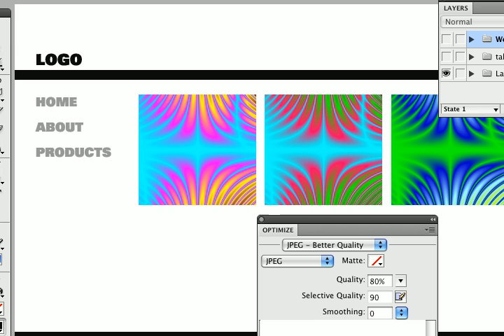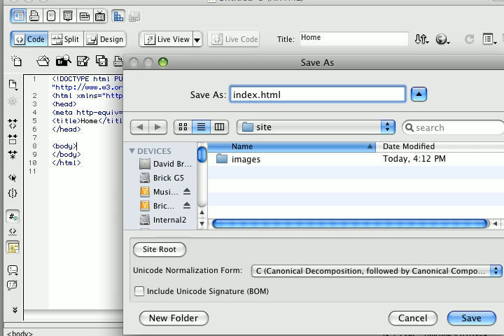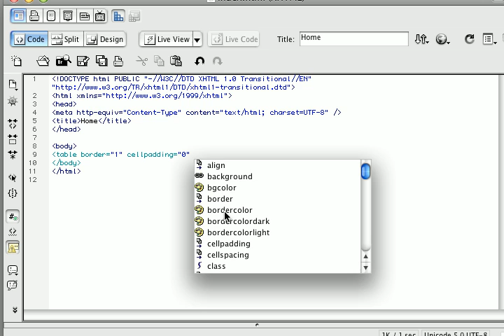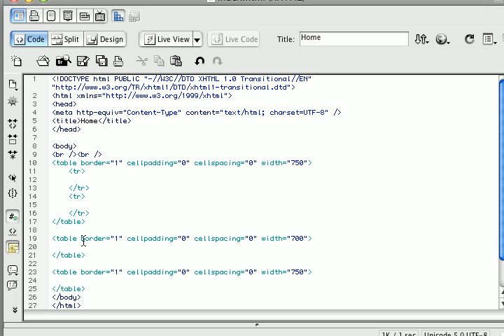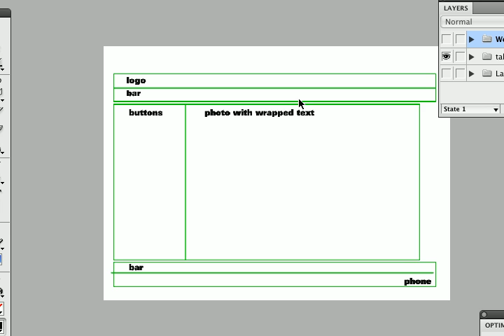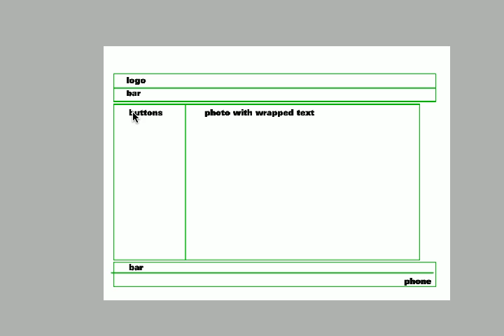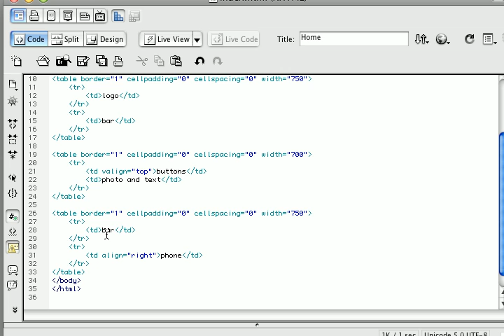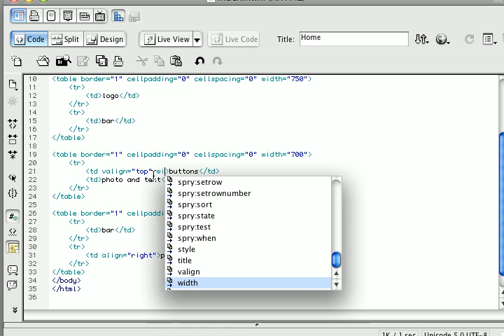Building a Simple HTML Site - Hand Coding Part 4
Design, Slice, Optimize and Code a site by hand part 4